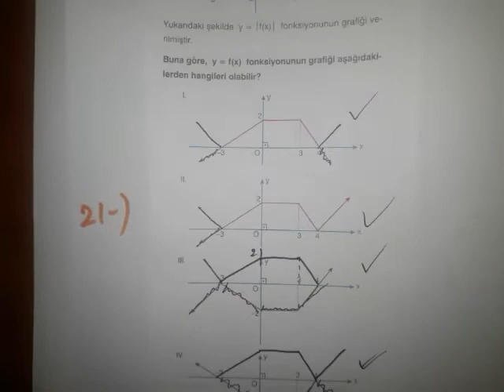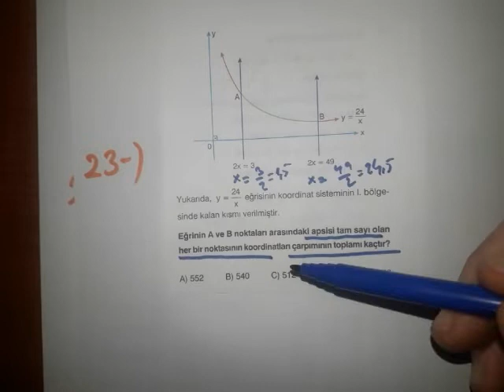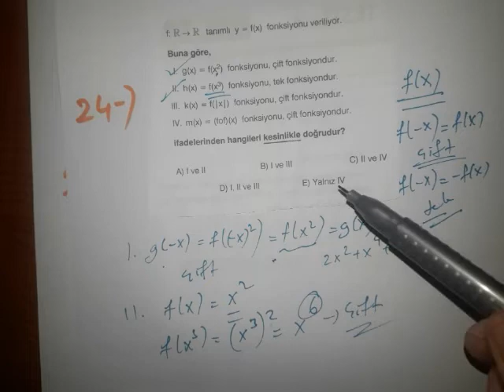100 SORUYLA FONKSİYON TEKRARI-4 (21-25. SORULAR)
Bu video da fonksiyon tekrar ının 21. ile 25. sorularını çözdüm.
Faydalı olması dileğiye.
Merhaba kanalıma hoşgeldiniz ben Murat Hoca :)
Kanalı kurma sebebim yıllardan beri çalıştığım kurumlarda bütün öğrencilere erişemiyordum.Bu kanal aracılığıyla hem bu eksiğimi kapayıp hem kendi öğrencilerime konuları bir kez daha gözden geçirmesi için fırsat vermek hem de belki kim bilir hiç tanışmadığım öğrenci arkadaşlarıma edinebildiğimiz bilgileri paylaşmak istedim.
Sağlıcakla kalın.İyi çalışmalar.